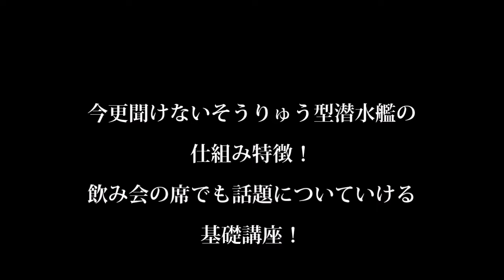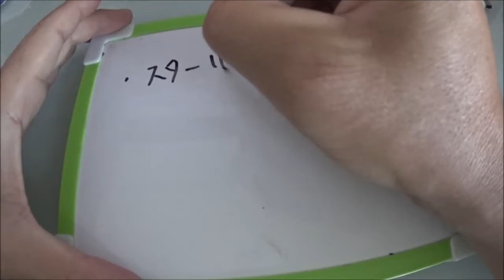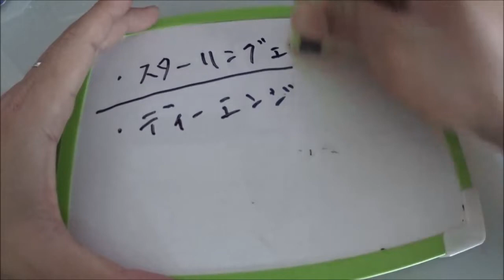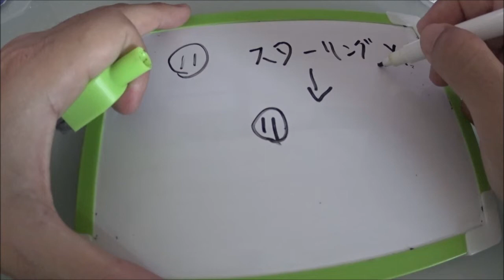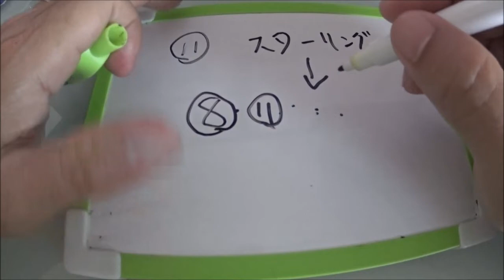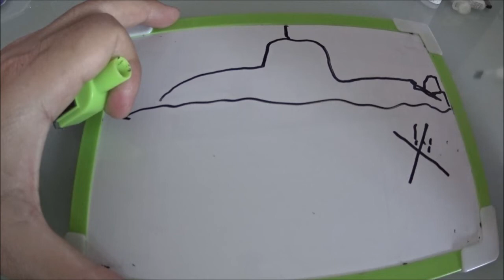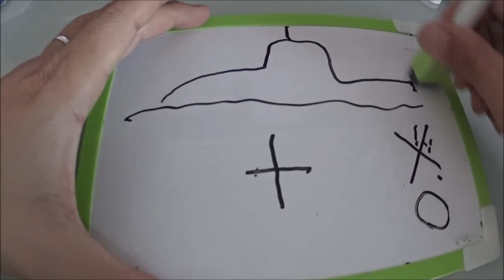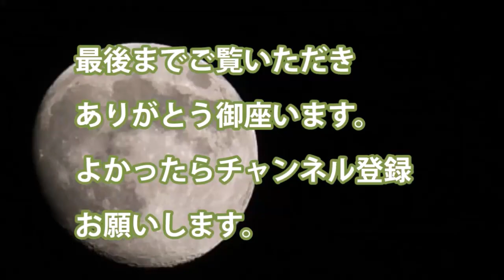今更聞けないそうりゅう型潜水艦の仕組み特徴！飲み会の席でも話題についていける基礎講座！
・そうりゅう型潜水艦とは

・AIPシステム　非大気依存推進　スターリングエンジン　蓄電池電池

・X舵での

関連動画
アメリカ潜水艦vsロシア潜水艦、海下で激しい交戦！映画『ハンターキラー』本編映像

引用・転載「出典：海上自衛隊ホームページ」
引用・転載「出典：航空自衛隊ホームページ」
引用・転載「出典：陸上自衛隊ホームページ」

おうりゅう潜水艦の登場で潜水艦の歴史が変わる！諸外国が一斉に真似をしているのだが問題は
旧型くろしお潜水艦でさえ見つからない、おうりゅう潜水艦ではどれほどの潜航力があるのか各国が注目・・・
絶対不可侵のロシア海域へ米海軍攻撃型原子力潜水艦が潜入／映画『ハンターキラー 潜航せよ』予告編
【海外の反応】中国人の掲示板にて、日本の潜水艦について議論があったのでご紹介